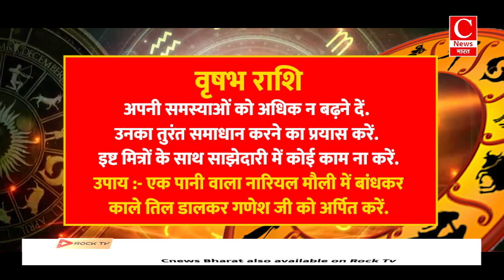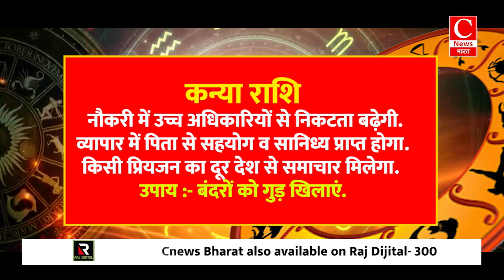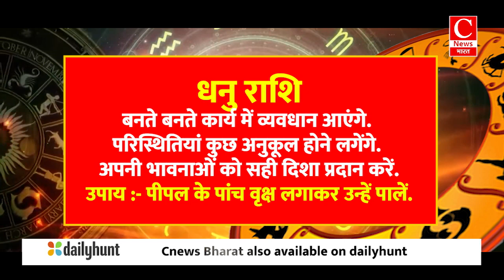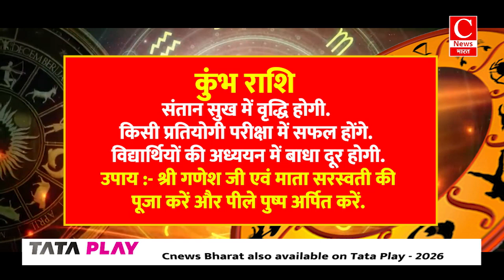Aaj ka rashifal 08 September 2024 || Aries to Pisces todays horoscope in Hindi || Cnews Bharat